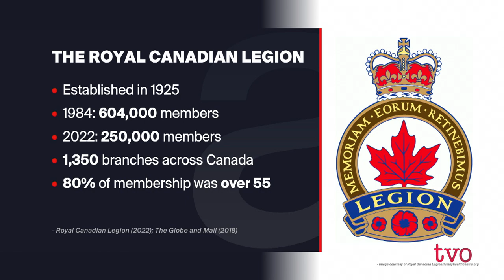Can Canadian Legion Halls Survive? | The Agenda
Nearly 100 years ago, the Royal Canadian Legion was established to support the thousands of First World War veterans who had returned from European battlefields. Legion halls soon became the centrepieces of communities across the country. But today, membership is less than half of what it was in the early 1980s, and branches have often struggled to remain relevant and attract the next generation of veterans. In the lead up to Remembrance Day, we explore the history and uncertain future of legions. Do they need to reinvent themselves to survive. What's lost when Legion halls shut their doors?